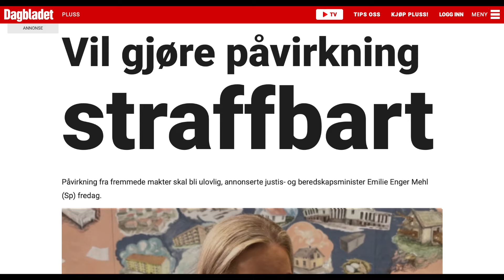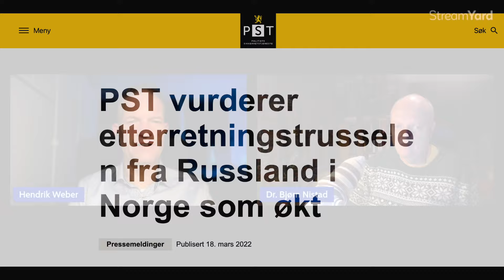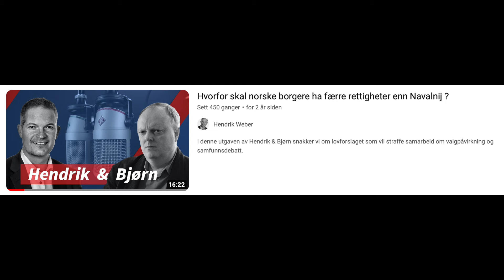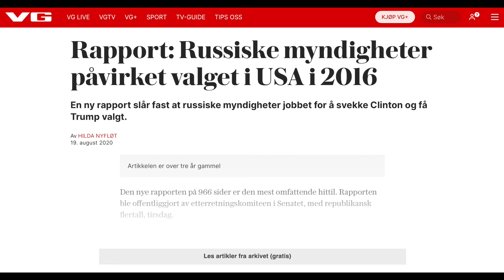Straffbart å kritisere myndighetene?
Regjeringen vil kriminalisere forsøk på å påvirke valg og samfunnsdebatt dersom dette kan knyttes til utenlandsk etterretning og autoritære stater. Er påvirkning fra fremmede stater virkelig en trussel? Er formålet å skremme norske borgere fra å ha kontakt med utenlandske stater eller å uttrykke meninger myndighetene misliker? Hva med samarbeid med vestlige land og etterretningstjenester? Hva med Europabevegelsen som vil avskaffe Norge som stat og gjøre landet til delstat i en union?
Hvorfor skal norske borgere ha færre rettigheter enn Aleksej Navalnyj og andre såkalte dissidenter, som hylles for sin undergravende virksomhet i samarbeid med vestlig etterretning?
Vil enda mer meningskontroll og ensretting kunne fremprovosere terror?